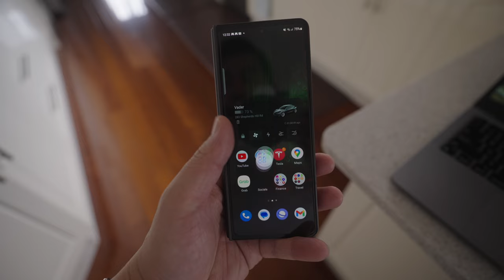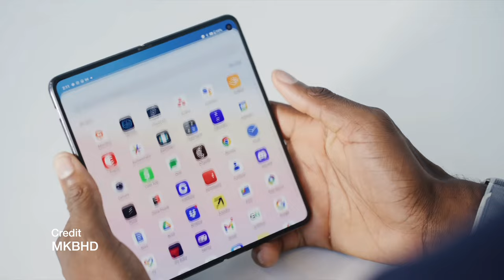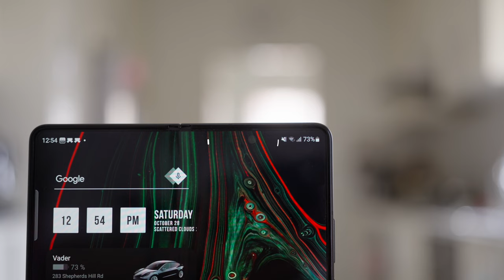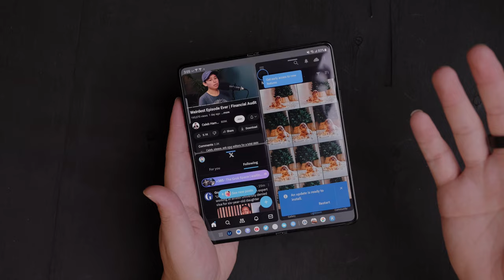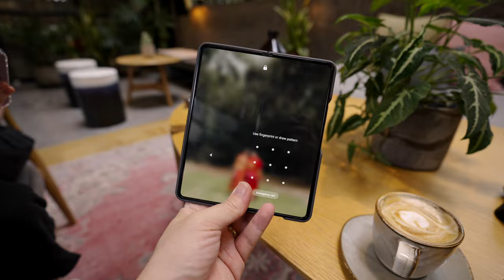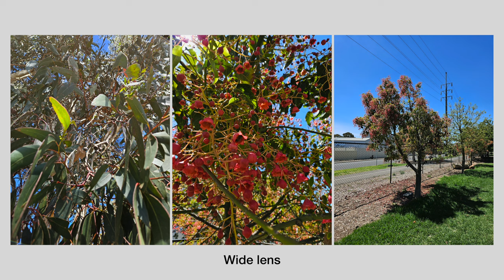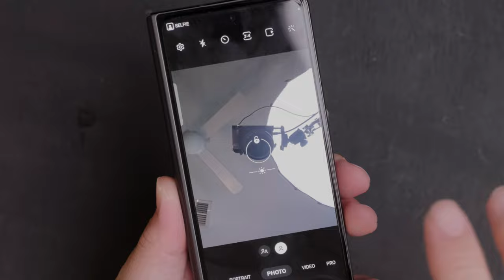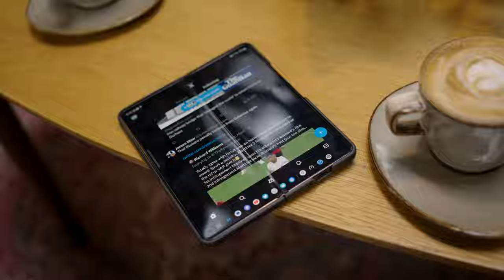A Long Term Galaxy Z Fold 5 Review - 5 Months Later!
Are folding phones getting more mainstream? I think they are and there are plenty of great options nowadays.

CAMERA 📹:
Fujifilm X-T3
Sony A7IV

LENS 📷:
Tamron 28-75mm f/2.8
Sony FE 50mm f/1.8

Fujifilm 16mm f/1.4
Fujifilm 23mm f/1.4
Fujifilm 35mm f/2
Fujifilm 16-55 f/2.8
Fujifilm 50-140mm f/2.8 OIS

AUDIO 🔊:
Zoom H1
Rode SmartLav Mic

Editing rig 💻:
MacBook Pro 13inch M1
Samsung T5 SSD